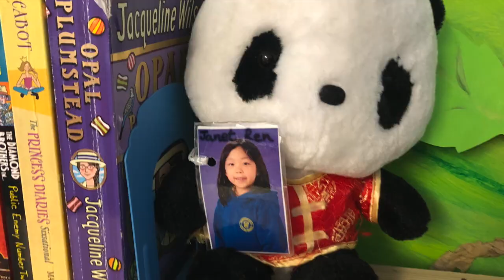RPS Year 6 Leavers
This video is about RPS Year 6 Leavers